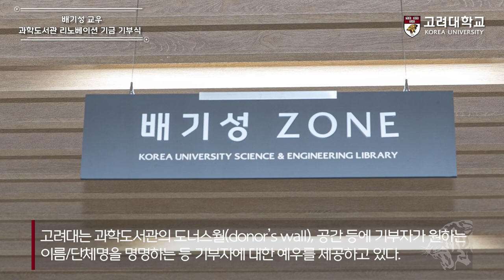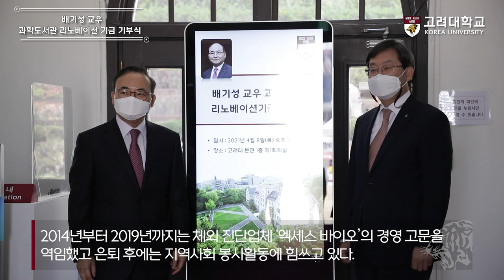[고려대학교 Korea University] 배기성 교우 과학도서관 리노베이션 기금 기부식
배기성 교우 과학도서관 리노베이션 기금 기부식

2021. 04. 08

고려대학교 본관 제1회의실